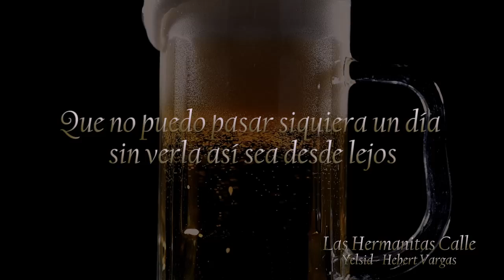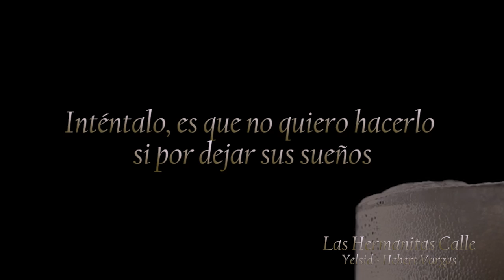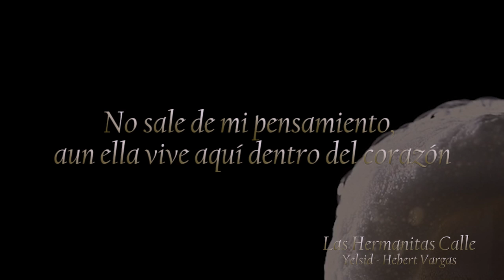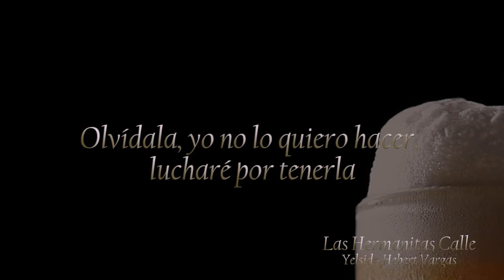Yelsid Las Hermanitas Calle & Hebert Vargas - Olvídala (VIdeo Lyric)